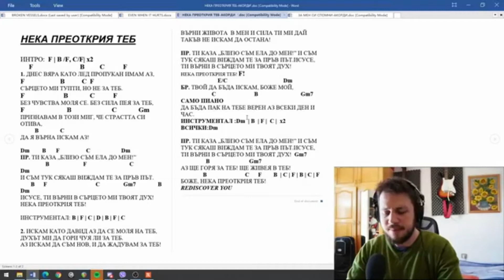Нека преоткрия Теб - Константин Томов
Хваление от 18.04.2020